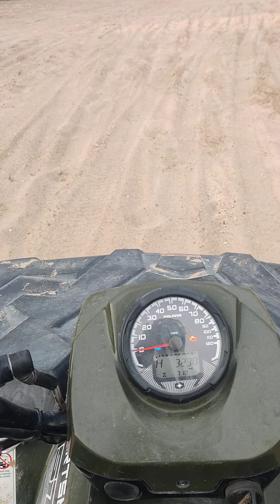July 23, 2020 , Rio grand is dry